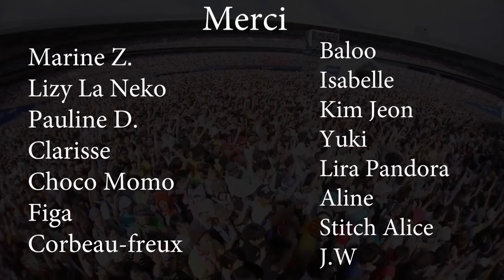ZOOTOPIE - CHANTER TRY EVERYTHING COMME SHAKIRA - PARODIE - Disney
Oui c'est THE gros délire XD
Par Prince Dyna , Princesse Mag, et Jothys, merci à Chatty Pirouette , Clochette et aux abbonée ayant accepté de faire une mini apparition ^^
Réseau sociaux :
►Periscope : Les successeurs de disney
Pour nous soutenir :
Nous contactez :
►Skype : LesSuccesseurs

/!\ IMPORTANT /!\